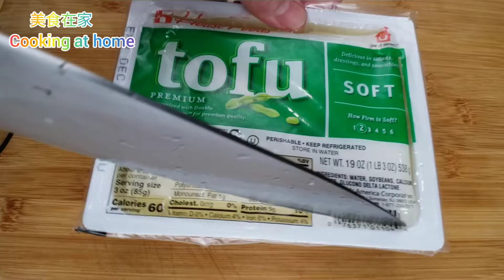EngSub 烤三文鱼，这样做太好吃了，水嫩多汁，健康减肥食谱。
🙋‍♀️美食频道 | 中国美味 | 新鲜好吃😋
📖学到美食的秘籍🍴
📍2021年开始的旅程
📩欢迎合作 |赞助
❓朋友要是有提问 | 记得发信息

大家好，欢迎来到美食在家厨房，我定居美国，我会分享美国美食，广式美食，广式点心和家乡侨乡传统美食。YouTube是我唯一，一个官方频道。如有类同的都是盗用我的视频，欢迎大家举报。谢谢

Song: Beautiful Rose (Solo Piano)